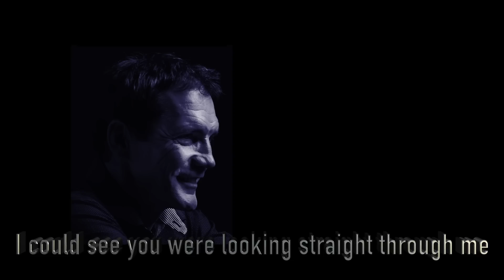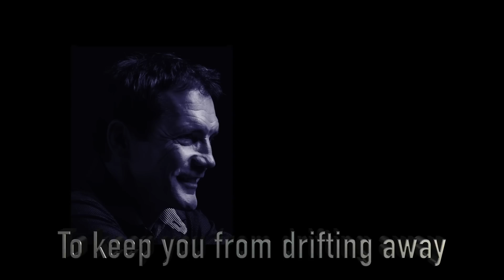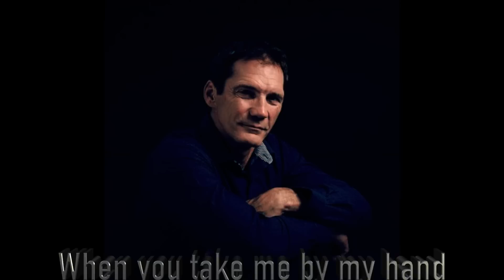What Do I Do Official Lyric Video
Song:     What do I do
Artist:     Russell Lee
Album:   What do I do